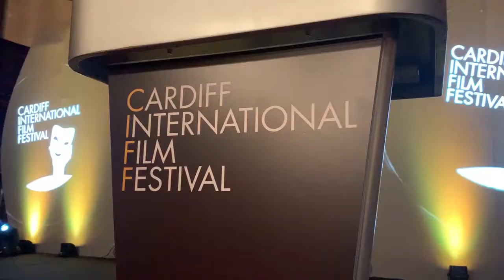Glitz And Glam at Cardiff International Film Festival!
More GLITZ and GLAM from the @Cardiff International Film Festival! ✨🥂🎬